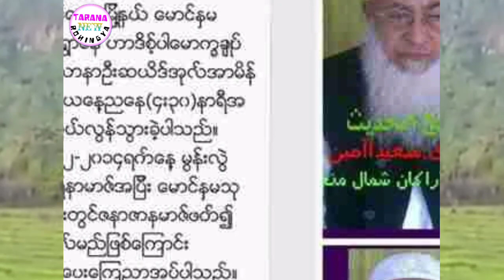شیخ الحدیث حضرت مولانا سعید الأمین صاحب ساکن منغنامہ شمال منغڈو new tarana singer MV Noor Hussain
New tarana for Mv Saydllamin singer Mv Noor Hussain#kawalnurhussain#Tarananew